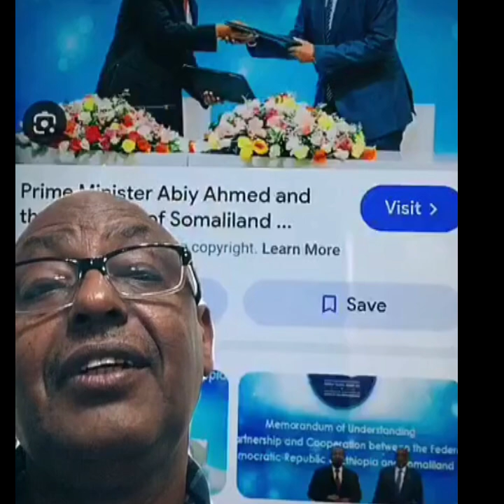ORAMADII OO SHAADH SOMALI AH SOO XIDHATAY DAGAALKIINA WEJI KALE YEESHAY (MOU)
QALAS MAN@ME HANAD@MAXAMED ABIIB@@BISLE@SALMONJAMA#@FARTA XAAJI@OOMAAR@deeqafro@daja@ciidankii somaliland #@ethopia#@Baaba Jeey  @Marish Beauty channel  @Waqal WStudío
dalmarmedia boqoradastylka farxiya haykal haykal dalmarmedia zaki@ASAD HAGIO 27 @Adna Channel @Waqal WStudío @Qurux Ku Dhiigle @Faadil dumdum @DAG DAG FILMS @Xulka Media @Xuud Show @Mo Vlogs @Xuud Show @Baaba Jeey @Marish Beauty channel @Kabarai Lyrics @KU CADEEYE OFFICIAL @ISHAA AZIIZ @WALALAHA IFKA @HALDOOR MEDIA @Haykal Maxamed @HAL-ABUUR SHOW @@Waqal WStudío